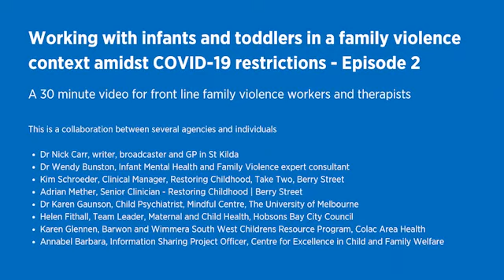Q&A: Infant mental health and family violence​ - Episode 2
The Centre in collaboration with a range of experts is delivering a series of Q&As to explore how workers can be therapeutically attuned and effective in a different way where face to face (in person) work is not possible. This Q&A also explores the ongoing impacts of this pandemic on the way we will work in the future.

This is the second video in this series titled "Working with infants and toddlers in a family violence context amidst COVID-19 restrictions - Episode 2."